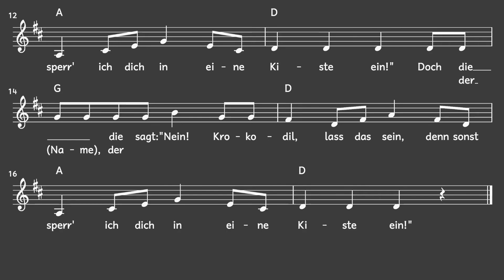Lied: Ein Krokodil aus Afrika (Kinder / Melodie, Akkorde, Noten, Text)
Traditionelles Kinderlied

Liedtext: Ein Krokodil aus Afrika (Ei, was kommt denn da?)

Ei, was kommt denn da?
Ein Krokodil aus Afrika.
Es sperrt sein Maul auf,
und sagt: "Ich fress die/den (Name) auf!"
Doch die/der (Name), die/der sagt: "Nein!
Krokodil, lass das sein,
denn sonst sperr' ich Dich in eine Kiste ein!"

Wir wünschen euch viel Freude beim Singen!

mukkelig.de